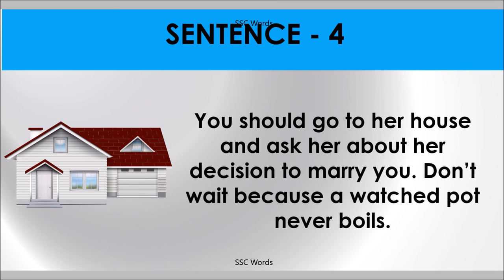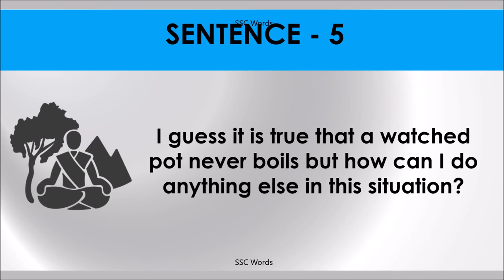A WATCHED POT NEVER BOILS Idiom 547 # Meaning and five sentences # SSC Words